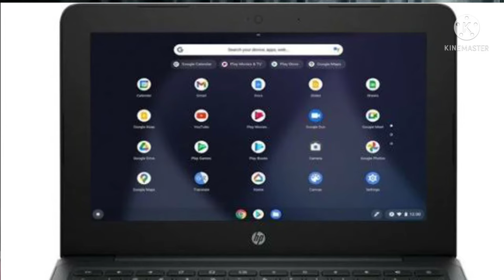Chromebook কি জিনিস? । এটা দিয়ে আপনি যা করতে পারবেন । Chromebook review.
Chromebook explained in simple language | Chromebook buying guide in Bangla | chrome os explained in Bangla
Assalamualaykum friends. Welcome to you in  learn everything easily. In this video I shall tell you about Chromebook and chrome os and I would explain are you need Chromebook or not in Bangla and their buying guide.
Chromebook কি জিনিস? । এটা দিয়ে আপনি যা করতে পারবেন । what is Chromebook?